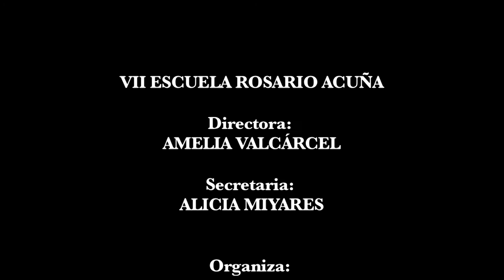Escuela Feminista Rosario Acuña Parte 8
Ponencia Paca Sauquillo